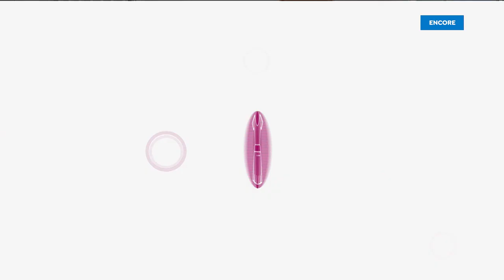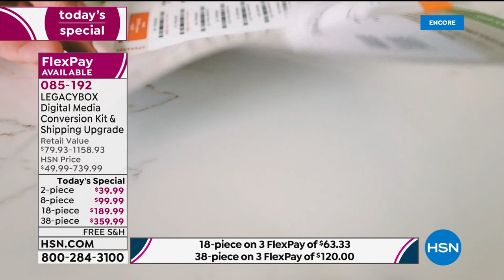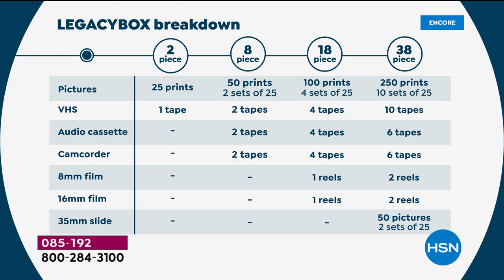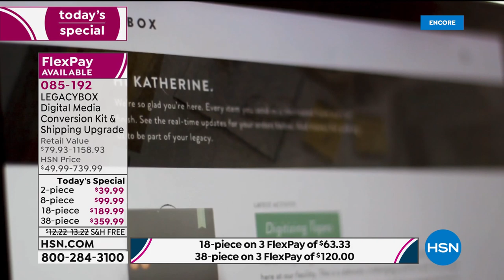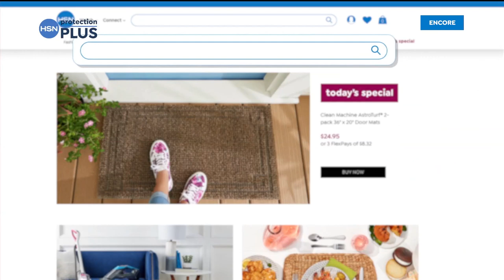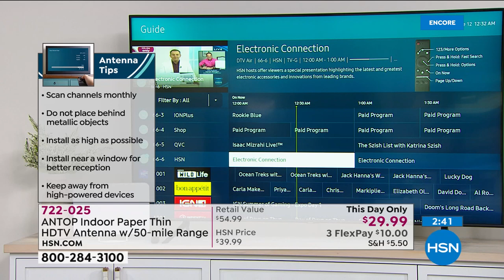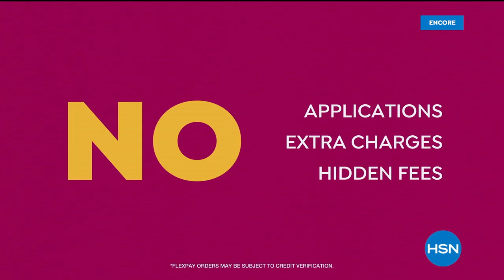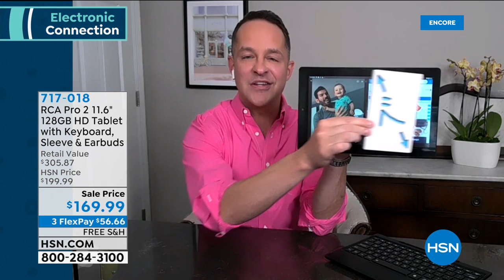HSN | Electronic Connection 06.12.2020 - 02 AM